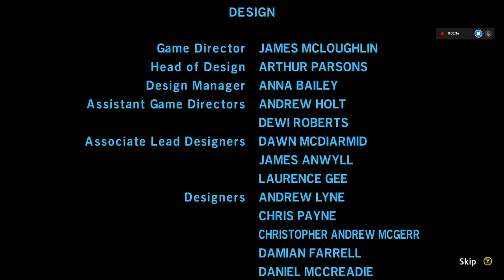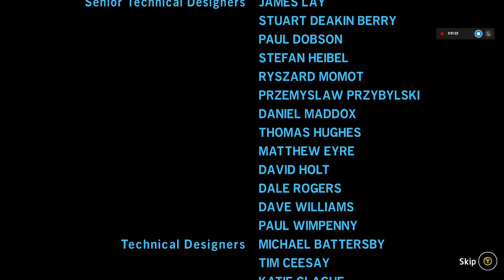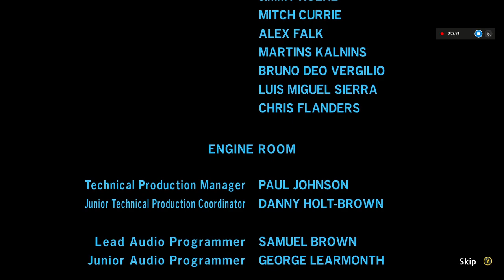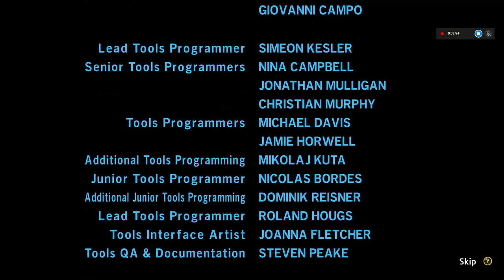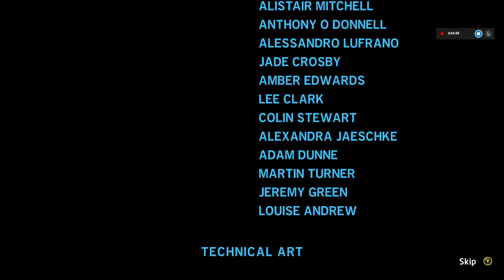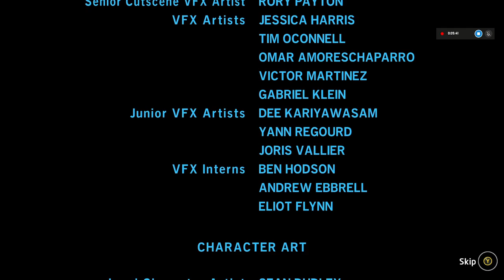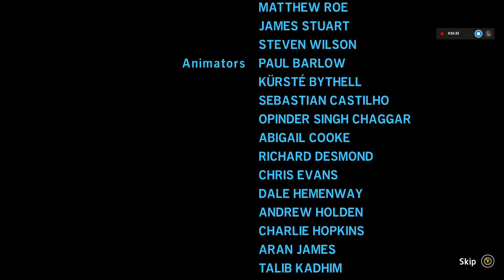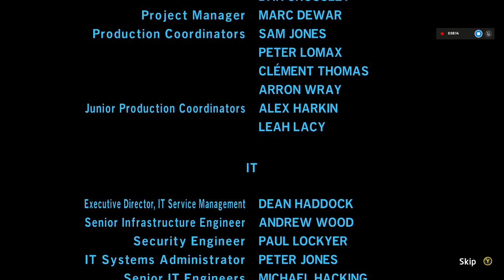Star Wars Episode X Return Of Anakin Skywalker Test End Credits Music By John Williams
Anakin Skywalker AKA Asuka Kazama (Hayden Christensen/Ryoko Shiraishi) Chris Redfield (Roger Craig Smith) Kazuya Mishima (Masanori Shinohara) JPMAXIMUS & Michael Cole playing Star Wars Episode X Return Of Anakin Skywalker With DaleyTactics Savage01st RedSun SPOILER ALERT Star Wars Celebration 2025 Japan brings the Pizza Hut Pepperoni Stuffed Crust Pizza 🍕🍕🍕🍕🍕 also Star Wars The Bad Batch Season 3 On Disney+

⚡USE Creator Code JPMAXIMUS in the FORTNITE ITEM SHOP!!

With

JPMAXIMUS
CoolAgain The Real Clone Trooper
Night Drifty🍀
Night Venomous
Aussie Girl Jo
Vader's Lair
DaleyTactics